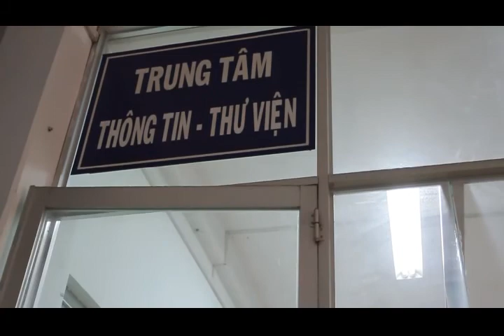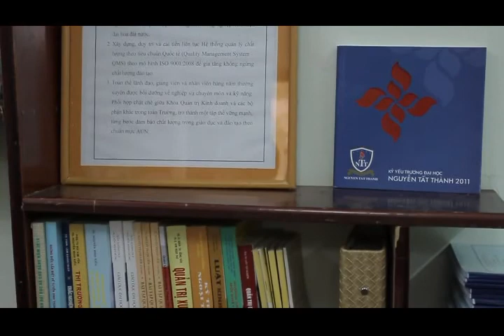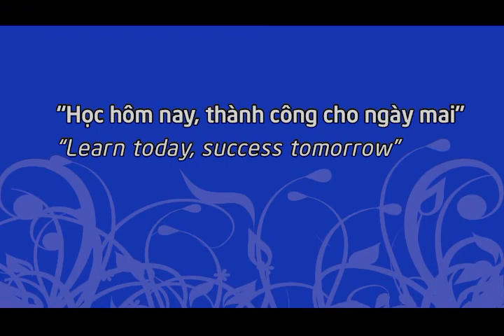[Trailer] Giới thiệu Khoa Quản trị kinh doanh - ĐH. Nguyễn Tất Thành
PRODUCER Alanguyen Đức
CAMERAMAN Trần Việt
CLIENT Đại học Nguyễn Tất Thành

ALA NGUYỄN is an production company producing high quality content – from commercials to documentaries, feature films, digital content (video & stills).